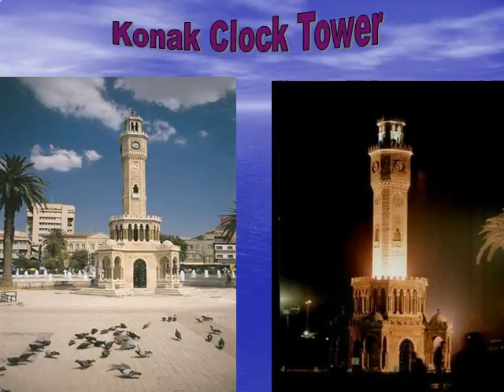Izmir 1 | WaterRings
Small movie about Ízmir, Turkey, made by Turkish students for the eTwinning project "WaterRings". Made in Turkey. 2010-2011